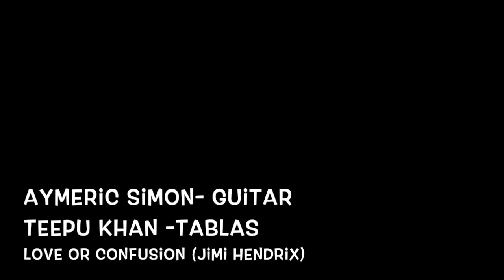KUTCHA JADU - Love or Confusion (Jimi Hendrix cover)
Here is our arrangement of LOVE OR CONFUSION writen by the great Jimi HENDRIX.

Tablas : Teepu Khan
Guitar : Aymeric Simon